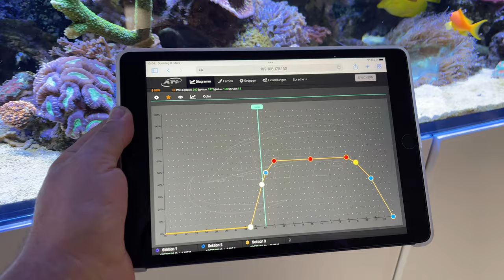Straton Pro erste Eindrücke